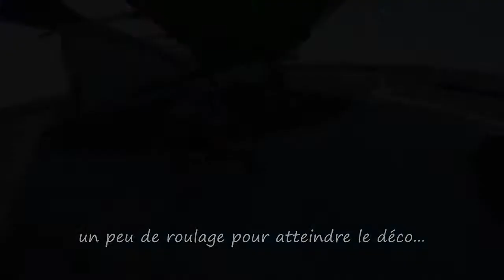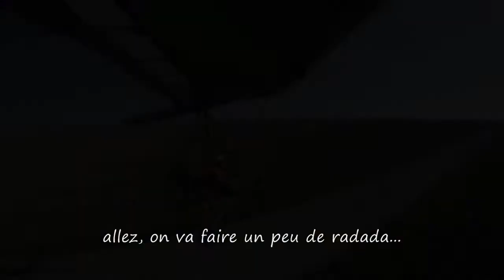ULM_Vol_20/09/2010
Superbe vol en ULM pendulaire au dessus de la Champagne céréalière.
Vous pouvez me contacter au 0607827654, n'hésitez pas...
Richard.